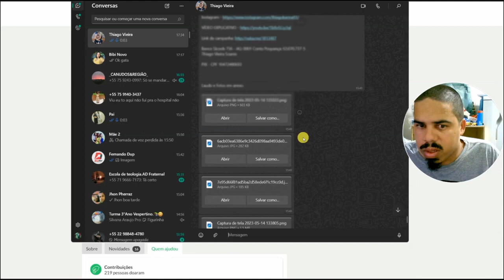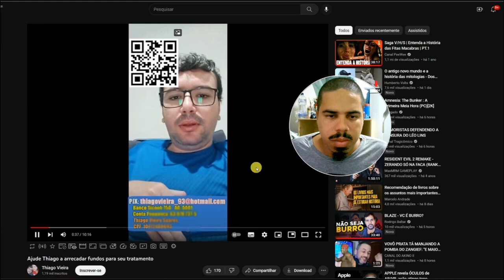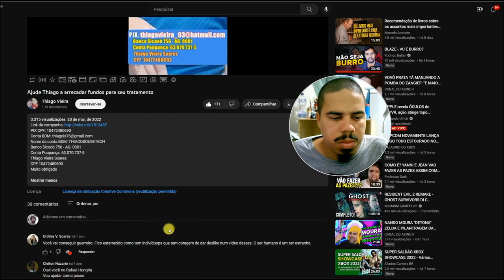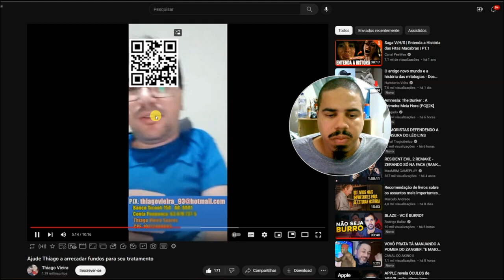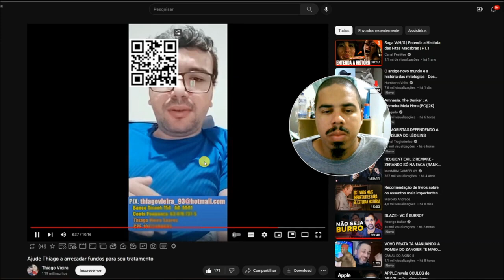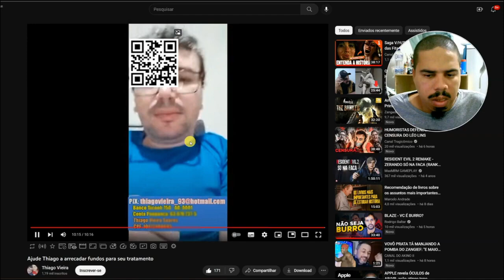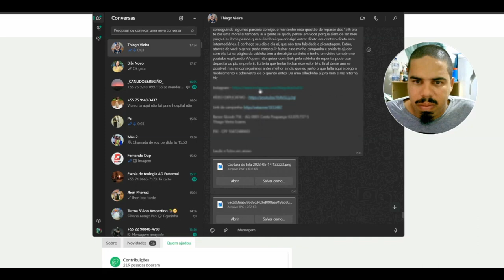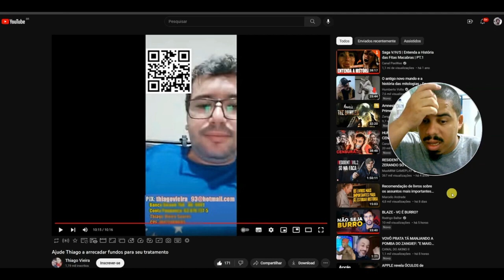PEDIDO DE AJUDA PARA UM AMIGO repost descrição e comentários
- Banco Sicoob 756 - AG: 0001
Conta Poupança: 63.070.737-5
Thiago Vieira Soares